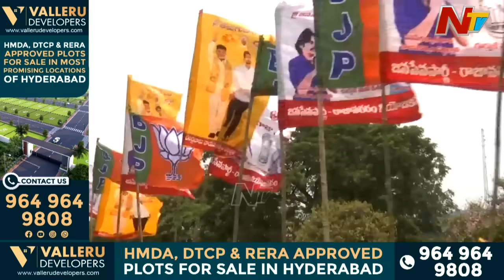మద్దతు తెలిపారా..? వెన్నుపోటు పొడిచారా..? Rajahmundry BJP MP గెలుపై Purandeswari కి డౌట్ | OTR | Ntv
మద్దతు తెలిపారా..? వెన్నుపోటు పొడిచారా..? Rajahmundry BJP MP గెలుపై పురందేశ్వరికి డౌట్ | OTR | Ntv